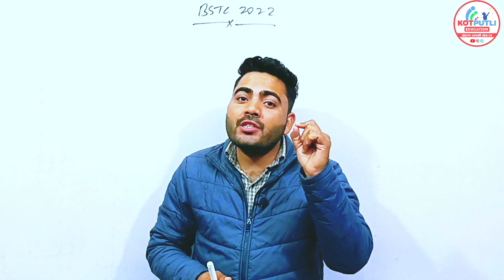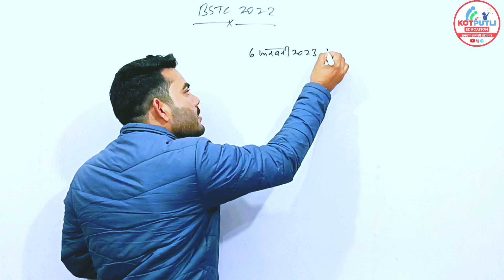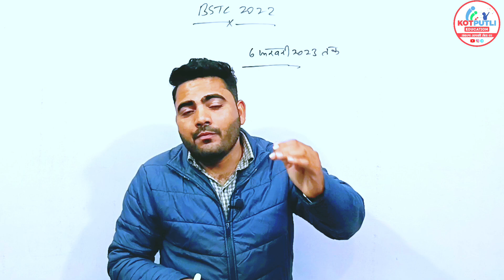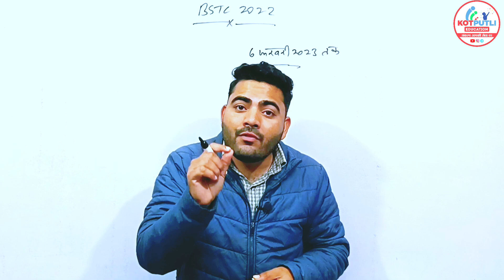BSTC 2ND LIST LATEST UPDATE | 1ST LIST DOCUMENT UPLOAD AND UPWARD MOVEMENT DATE EXTEND | BSTC 2022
नमस्कार